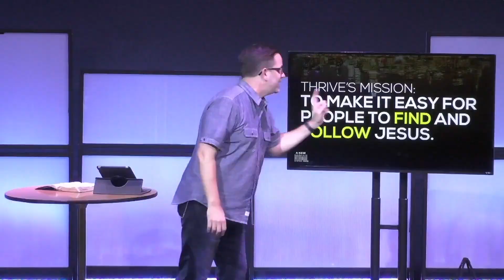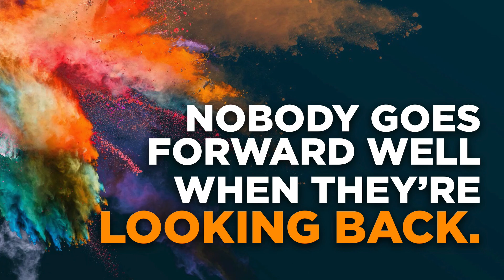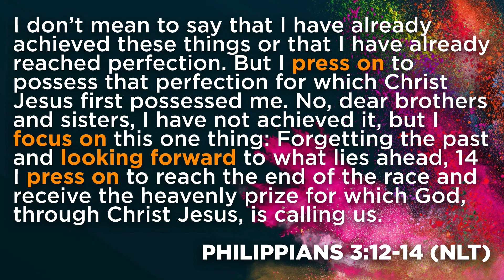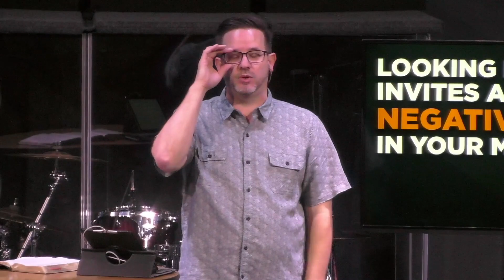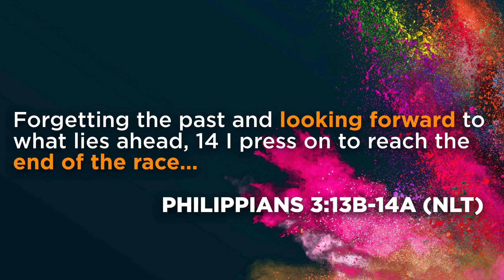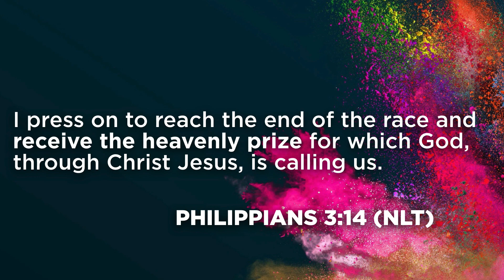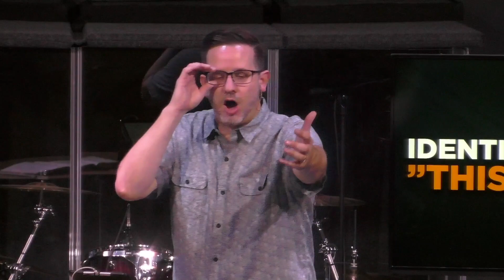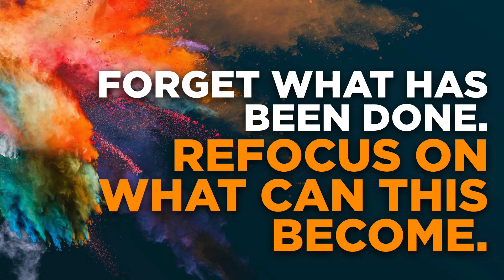Refocus on the Future - Oct. 4th 2020